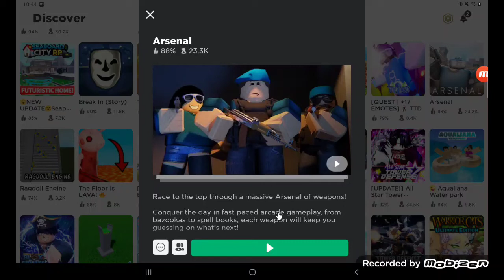Playing Roblox Arsenal with only a few people is strange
I play some more Roblox Arsenal, but this time only with 1v2 and 2v2 players! Played on Samsung Tab A7 with bluetooth Keyboard/mouse.